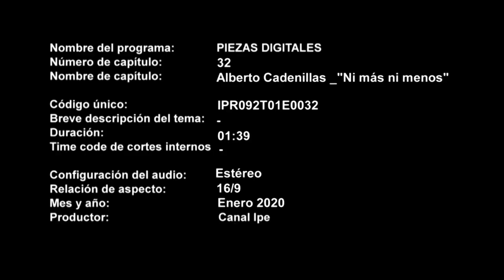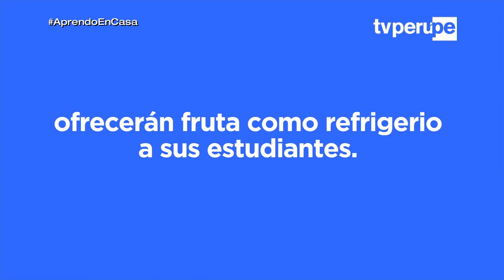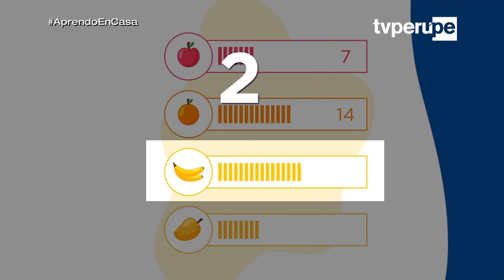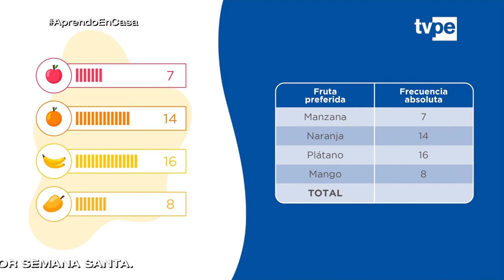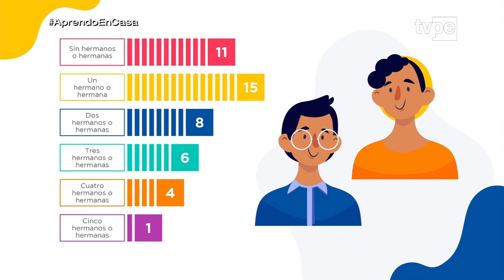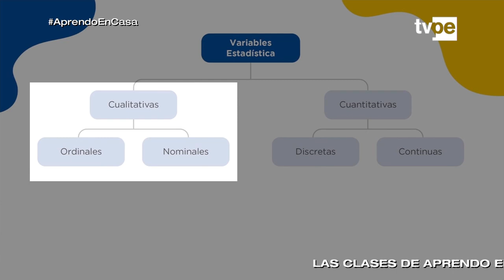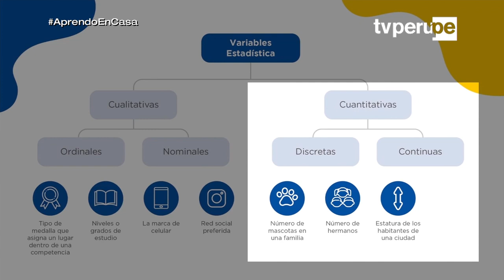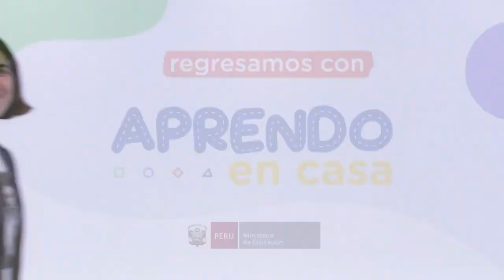Aprendo en casa 08/04/2020 - Matemática 1° 2° Secundaria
Hoy visualizarás en el vídeo como se recopilan datos, organizarlos y establecer conclusiones a través de Tablas de frecuencia con variables cualitativas y cuantitativas
Actividad del día 3, para 1ero y 2do  de secundaria en el Área de Matemática. ACTIVIDAD
1. Pregunta a tus amigos o familiares lo siguiente:
A. ¿Que actividades están realizando los peruanos en la mayor parte de su tiempo?
2. Entrevista a 20 personas puedes usar medios como el teléfono, whatsapp ,(debes hacer la actividad siempre en casa)
3. Luego  eso datos  los tabulas en una tabla de frecuencia y luego establece conclusiones
4. Recuerda esa información  te servirá para la siguiente clase, comparte con tus familiares lo que aprendiste el día de hoy
5.Guarda tu trabajo en tu portafolio.recuerda poner el día, la fecha y tus nombres, ya que estos trabajos les entregaras a tu maestro el día del reinicio de clases.